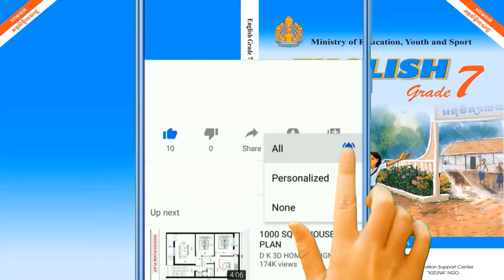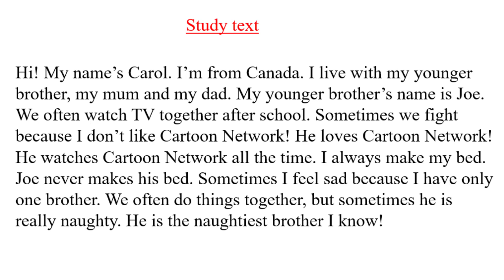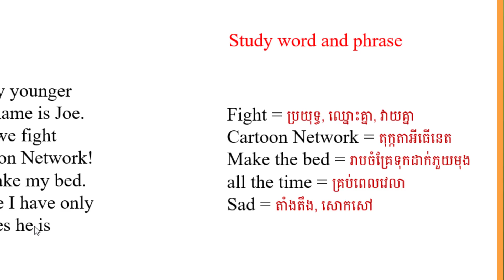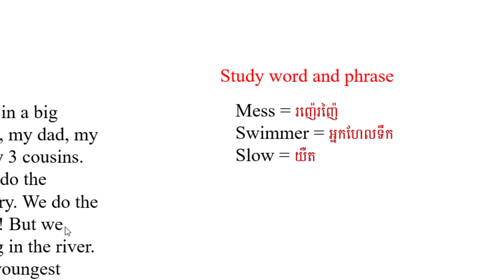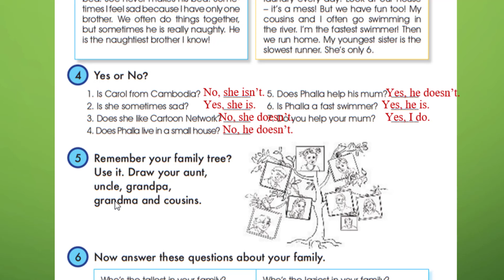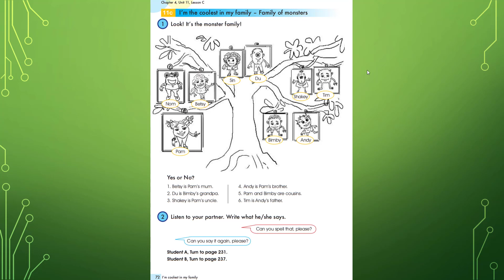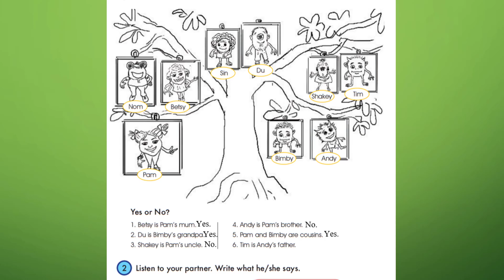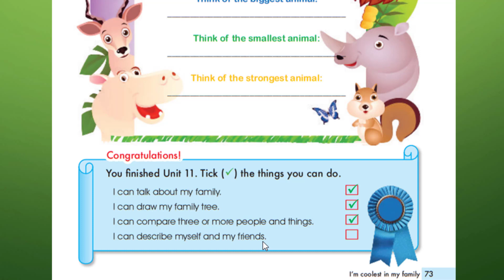English grade 7 Chapter 4 Unit 11 (page 71,72,73)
learning English grade 7. Learn English conversation, pronunciation, vocabulary, and listening now! Shaw English Online is an excellent way to study English online.  We have free English videos to help students improve their English skills.
We are always trying to develop new, exciting, interesting, and informative English video lessons, so please keep watching. Start speaking English in minutes with Audio and Video lessons. study grammar, study vocabulary, study text.
Vuthy learning English is an online English language learning youtube. With us, you'll learn to speak, read, and write English. You'll have fun learning with listeners around the world. Get ready to "wow" your friends, family, teachers, and colleagues with the English you'll learn with us. Daily English Conversation is a free Channel for English learners. We study how to learn English speaking easily. You'll also see lessons for English speaking practice, tenses in English grammar with examples. You will find free English vocabulary Videos, English grammar Videos, English exercises, and English lessons. Channel Vuthy learning English.